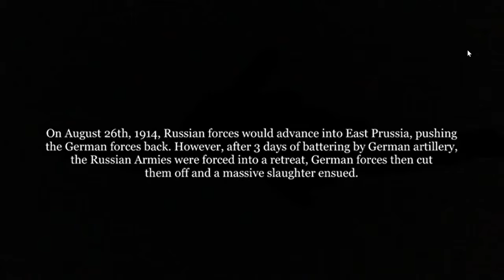Lego WW1 Battle of Tannenberg (Haggis Films Reupload)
PLEASE LIKE AND SUB one of my friends made this i talked to haggis on discord so it fine
The Battle of Tannenberg, also known as the Second Battle of Tannenberg, was fought between Russia and Germany between 26 and 30 August 1914, the first month of World War I. The battle resulted in the almost complete destruction of the Russian Second Army and the suicide of its commanding general, Alexander Samsonov
In total, over 50,000 Russian soldiers were killed and some 92,000 taken as prisoners in the Battle of Tannenbergnamed thus by the Germans in vengeful remembrance of the village, where in 1410 the Poles had defeated the Teutonic Knights. By the end of August, Russias ambitious advance in East Prussia in August 1914 had achieved at least one of its goals, albeit at a tremendous cost: two German corps had been removed from the Western to the Eastern Front in order to confront the Russian menace.
The Battle of Tannenberg was the first major battle of World War One, fought between Germany and Russia, who surprised everyone with its fast mobilization. Germany planned to quickly fight a two-front war against France and Russia, knock France out of the war, then focus its resources on Russia. The plan didn’t work, but Germany issued a crushing blow against Russia, largely due to its fast rail movements that allowed it to focus on two Russian armies at once (and Russia failing to encode its messages did nothing to help).  Germany named the battle after Tannenberg in order to avenge a defeat from 500 years earlier in which the proto-German Teutonic Knights were defeated by the Polish-Lithuanian Commonwealth.  The past was alive and well in the minds of these combatants.

Austria Attacks Serbia
On August 12, the Austrian army invaded Serbia, using many soldiers that A-H had promised Germany that they would send against Russia. Germany’s leaders were angered when they found out.
The Serbs had mobilized 500,000 soldiers from a population of only 4 million. Many Serb soldiers did not have weapons or ammunition, but they had a lot of confidence and motivation. They also had better technology and more combat experience.
In four months of fighting the Serbs held off the Austrians, who retreated back into Bosnia on December 15. They suffered over 100,000 casualties.
During the invasion, the Austrian army committed many atrocities against Serb civilians (3500 were executed in the first two weeks alone). The Austrians would take and publish photos of the victims.
Russia Invades Germany (August 7, 1914)
Meanwhile, the Russian army had mobilized more quickly than Germany expected.
On August 7, Russian forces invaded East Prussia, where the Germans had relatively few soldiers. They hoped to capture Konigsberg and cut off the main German army in the error. The Germans were determined not to lose Konigsberg.
At the same time, the German commanders in the East were ordered not to attack Russian forces until France was defeated. The German general Francois disobeyed this order and attacked anyway.
After two battles on the 17th and the 20th (Battle of Gumbinnen), German forces retreated 150 miles, leaving East Prussia nearly unguarded.
To stiffen the German forces’ resolve, two generals were sent to the east: Paul von Hindenburg and his chief of staff Erich Ludendorff.
Hindenburg and Ludendorff rallied the Eastern troops.
In addition to sending Hindenburg and Ludendorff, Moltke also sent several divisions from the Western front. As it would turn out, they were not needed.
After Gumbinnen, a note was found on a dead Russian officer that detailed most of the Russian plans for their upcoming offensive. This, together with the fact that the Russians did not encode their communications, gave the Germans a huge advantage.
The Battle of Tannenberg (August 26-30, 1914)
The Two Forces
The Russian force in East Prussia was divided into the First Army under Paul von Rennenkampf and the Second Army under Alexander Samsonov. The First Army was on the right (north) and the Second Army was on the left (further south).
The armies were separated by the Masurian Lakes (great defensive ground). In addition, the two army commanders hated each other and would not work together. All this meant that the Germans could attack the two Russian armies one at a time.
The overall Russian commander was the Grand Duke Nicholas, who was barely competent.
The German senior commander was Hindenburg, who commanded the only German army in the area, the 8th Army.
The Russians had a total of about 500,000 men, while the Germans had about 200,000. Most Russian soldiers were new recruits, while the Germans were more professional. Also, the Russians had inferior transport and communication systems. They also did not have enough ammunition.